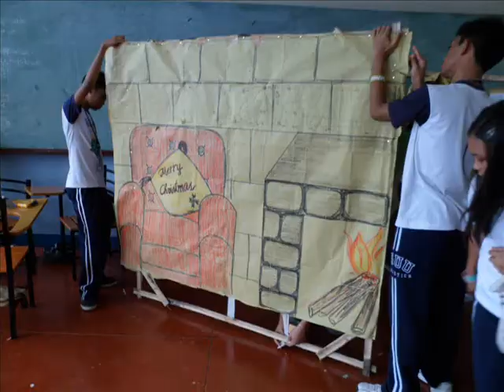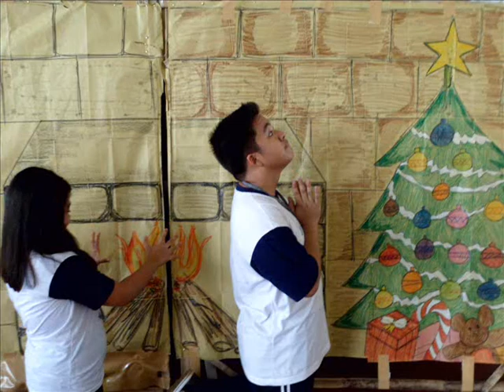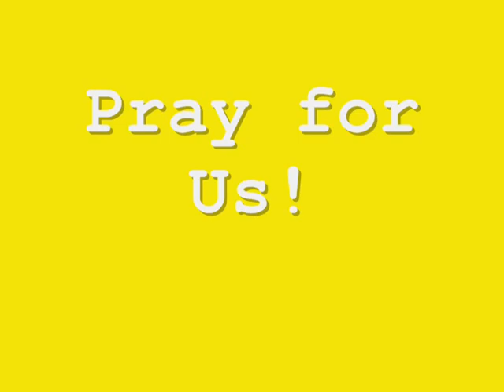St.James Speechfest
We will always remember you all! ;(